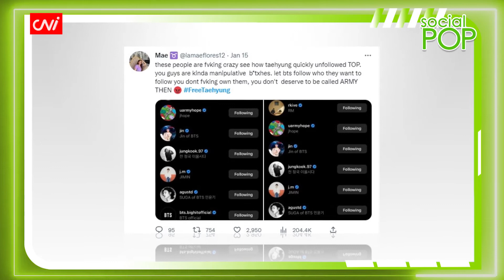CNI ရဲ့ Social Pop အစီအစဉ်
CNI Entertainment News

၂၀၂၃ ခုနှစ်၊ ဇန်နဝါရီ ၂၁

ဒီ Social Pop အစီအစဉ်မှာတော့ အနုပညာအကြောင်းအရာတွေကို စိတ်ဝင်စားတဲ့ ပရိသတ်တွေအတွက် ကမ္ဘာတစ်ဝှမ်းက အနုပညာနဲ့ ပတ်သက်တဲ့သတင်းတွေကို တင်ဆက်ပေးမှာပါ။ ဒီအစီအစဉ်ကိုတော့ အပတ်စဉ် CNI ရဲ့ စနေနေ့ညတွေမှာ တင်ဆက်ပေးနေတာပဲ ဖြစ်ပါတယ်။

ဒီတစ်ပတ်မှာ တင်ဆက်ပေးမယ့် အကြောင်းအရာတွေကတော့ ...

- ကိုယ်ဝန်ရှိနေတယ်ဆိုတဲ့ စွပ်စွဲချက်တွေကို ပညာသားပါပါနဲ့ ပြန်တုံ့ပြန်ခဲ့တဲ့ တရုတ်မင်းသမီး Dilireba အကြောင်း

- BTS ရဲ့ Fan ဖြစ်တဲ့ Army တွေက အဖွဲ့ဝင် V ကို လွတ်လပ်ခွင့်ပေးကြဖို့ တချို့သောပရိသတ်တွေကို တောင်းဆိုလိုက်တဲ့ အကြောင်း

- ချစ်သူဟောင်း ပီကေးရဲ့ ဖောက်ပြန်တဲ့အကြောင်းကို ရေးသားသီဆိုထားတဲ့ အဆိုတော် ရှက်ကီယာရဲ့သီချင်းအသစ်ဟာ YouTube မှာ စံချိန်တင်ခဲ့တဲ့အကြောင်းအပြင် တခြား ထူးခြားတဲ့ အနုပညာအကြောင်းအရာတွေကိုလည်း တင်ဆက်ထားပါတယ်။